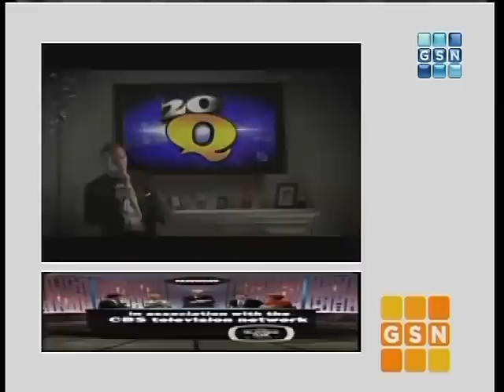PASSWORD 1967-05-15 Elizabeth Montgomery & Martin Landau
It's time for another episode of the classic game show, PASSWORD, featuring Elizabeth Montgomery & Martin Landau!